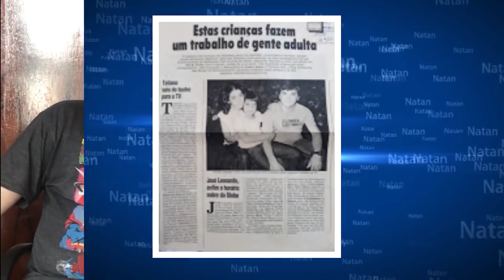HOJE FALTA O LÚDICO NOS DESENHOS ANIMADOS II Recortes do PCN II José Leonardo